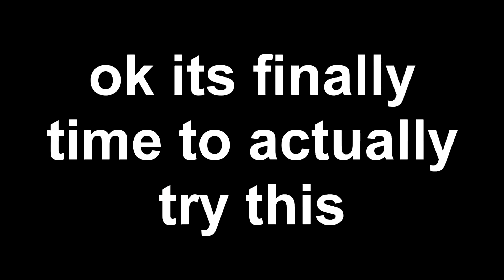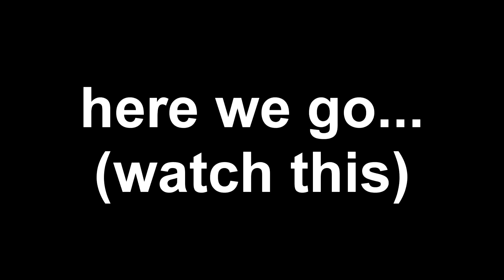Due To An Issue...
Today we look at a Fortnite bug that might end up disabling a couple items... or maybe not